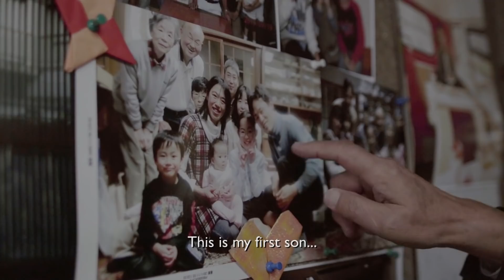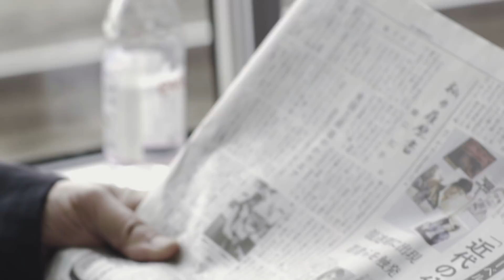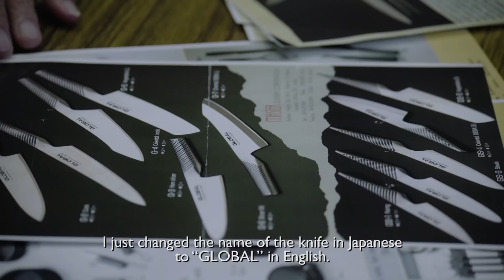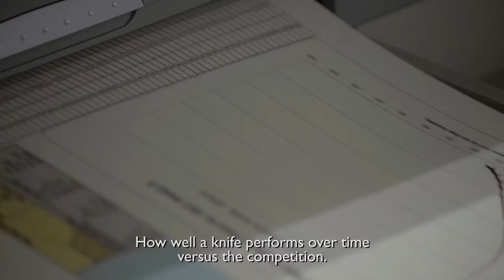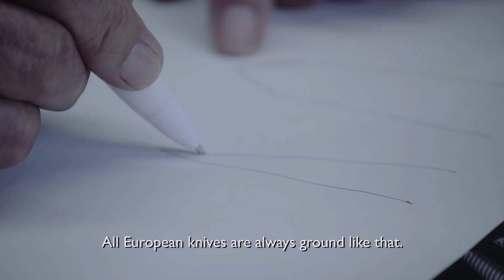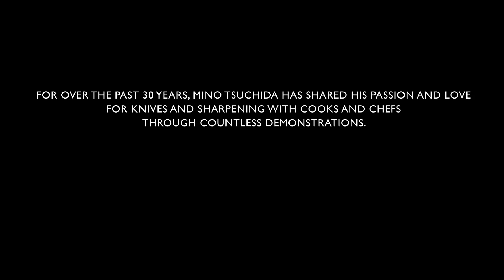The story of Mr. GLOBAL Mino Tsuchida - Global Knives Documentary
Affectionately called Mr. GLOBAL, Mino Tsuchida, is the face of the iconic GLOBAL cutlery range. His relentless drive and vision led to the excellence in quality that GLOBAL knives are known for today.